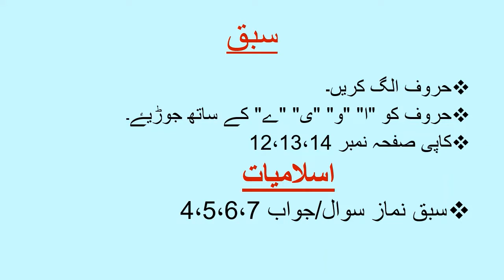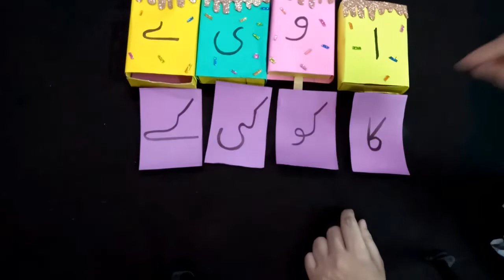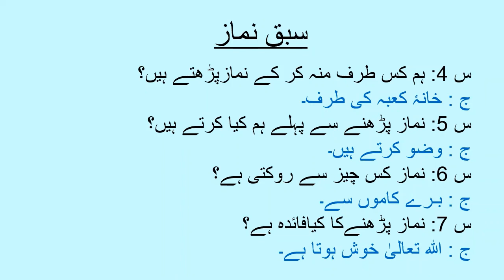Metropolitan School Week 3 KG2 Urdu Lesson